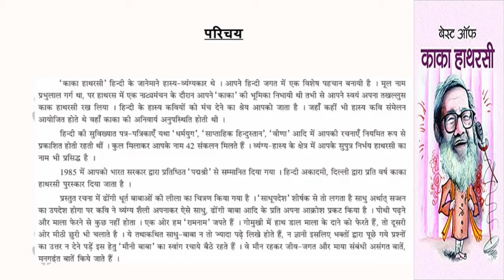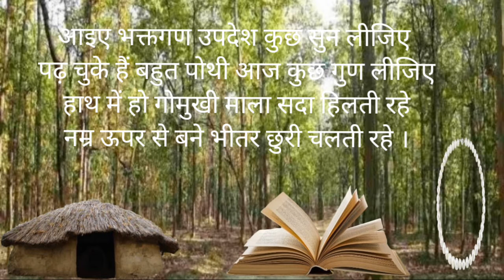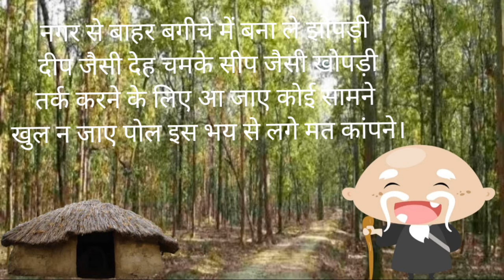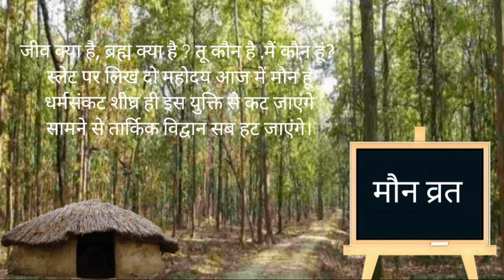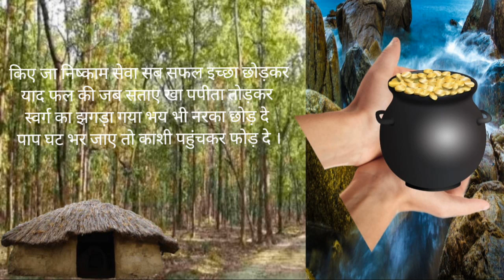Hindi#std-10#chapter-13#sadhoopdesh#prabhavati tiwari